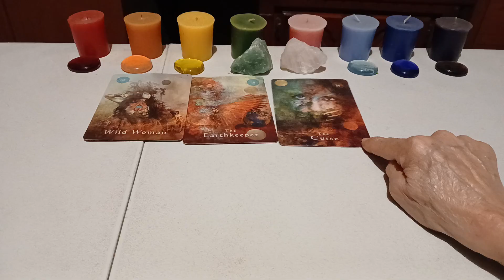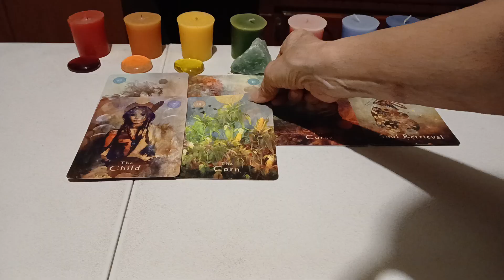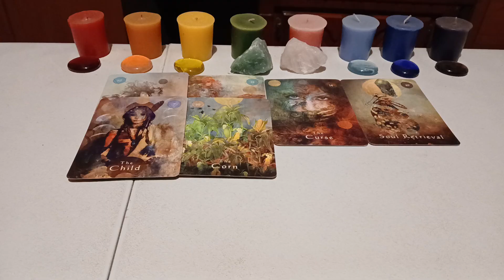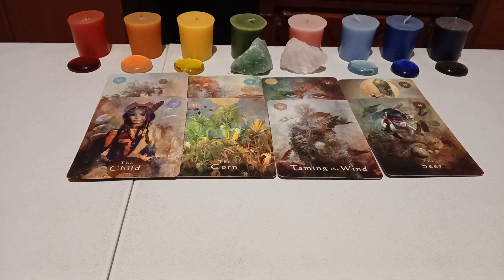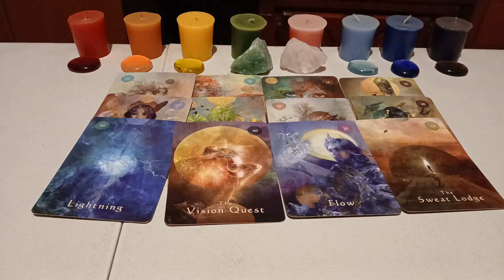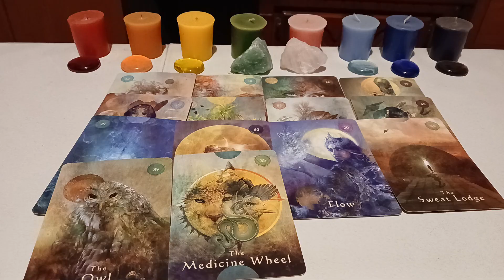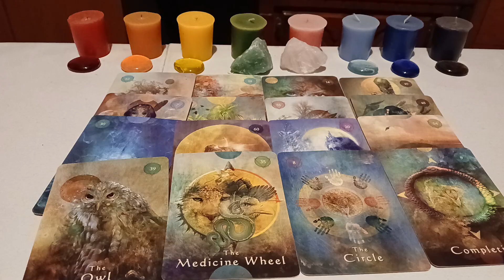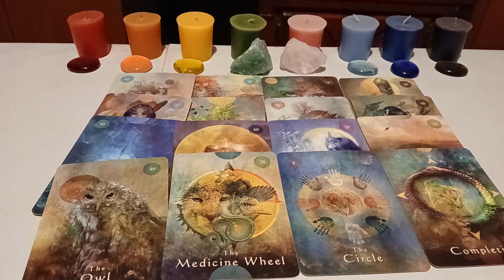TAURO.VISIONES NUEVAS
Horóscopos, lectura de cartas, alineación de chakras, reino angélico y decretos en general.